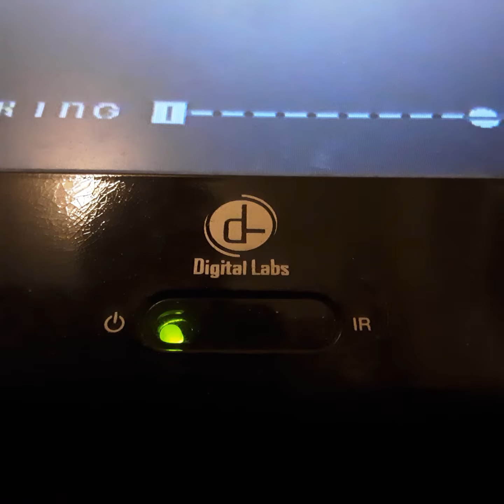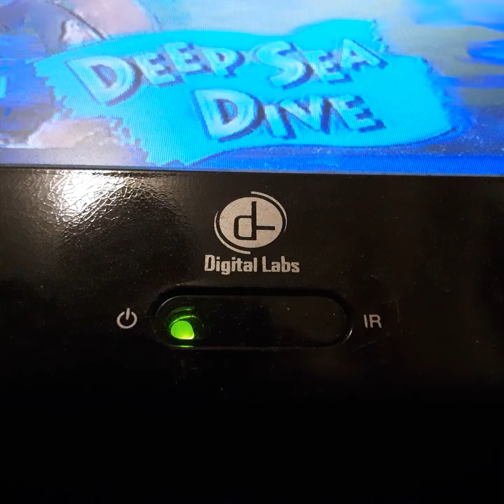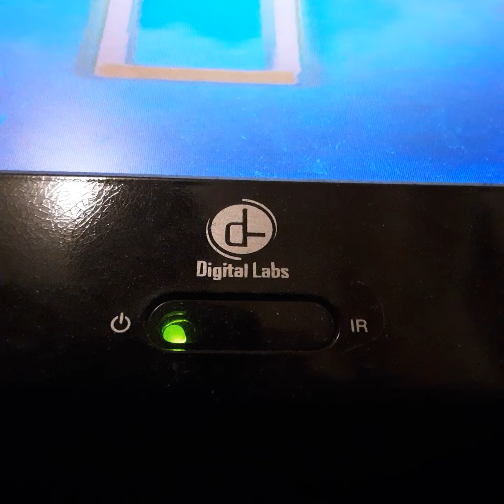Opening To Wonders Down Under 1993 VHS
From 1993
Really Wild Animals Dudley More
Presented in 1:85 Widescreen
Color 63%